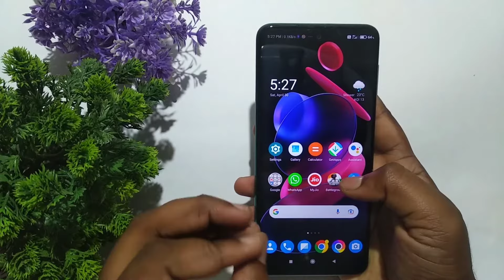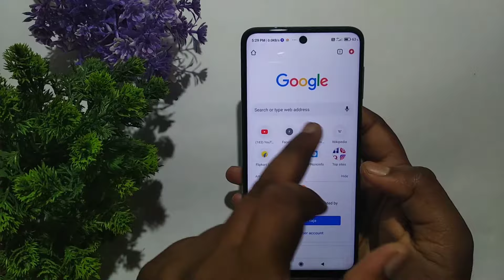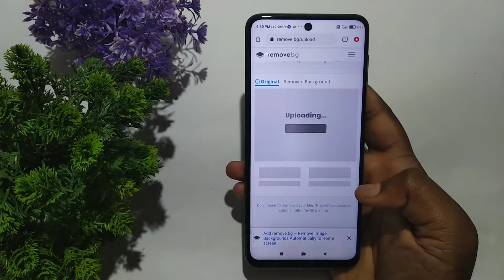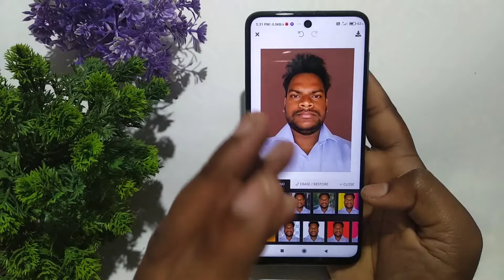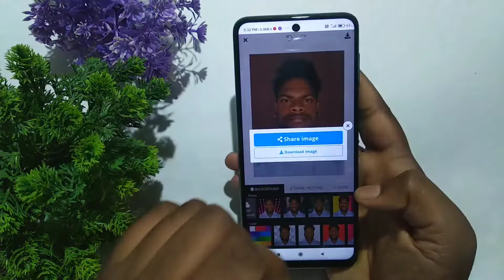Photo ka background kaise change kare | passport photo background change | remove background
In this video i am telling about how to remove background photo

mobile se khichi hui photo ka background kaise change kare